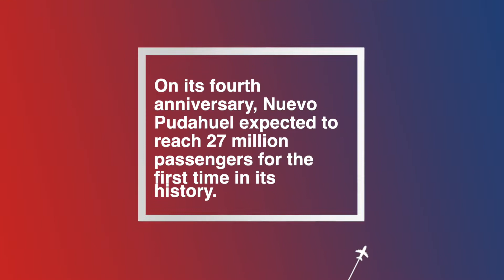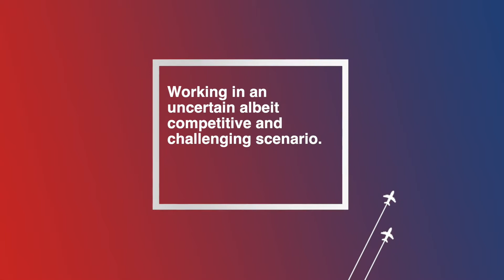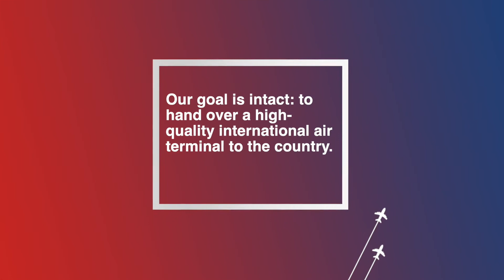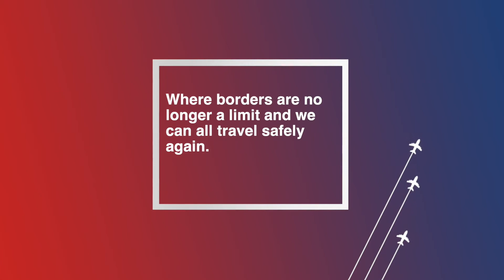Nuevo Pudahuel 2020: La historia de un año complejo a través de los ojos de la prensa.